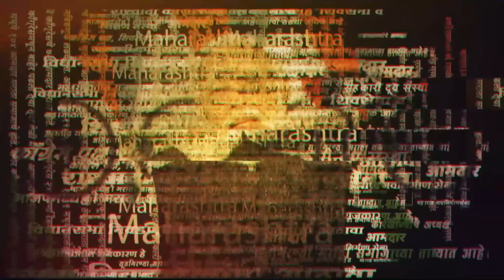अशोक चव्हाण भाजपमध्ये ; धंगेकरांनी सगळंच उरकलं | Ashok Chavhan On BJP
मागील काही दिवसांपासून काँग्रेसला गळती लागली आहे. मिलिंद देवरा, बाबा सिद्दिकी यांच्यानंतर अशोक चव्हाणांनी काँग्रेसच्या सदस्यत्वाचा राजीनामा दिला आहे. बडे नेते पक्षातून बाहेर पडल्याने पुण्यातील काँग्रेस आमदार रवींद्र धंगेकर यांनी भाष्य केले आहे. बघा काय म्हणाले रवींद्र धंगेकर ?

सरकारनामा हे 24 तास मराठी बातम्यांचे यूट्यूब चॅनेल आणि वेबसाइट आहे. मराठीत राजकारणावरील थेट बातम्या, पॉलिटिक्स न्यूज,  राजकीय ताज्या बातम्या महाराष्ट्र, भारतीय राजकारण बातमांसाठी सरकारनामा पाहात रहा.

(KB0224)
(AY0224)